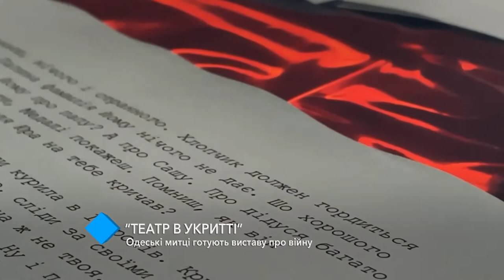«Театр в укритті»: одеські митці готують виставу про війну